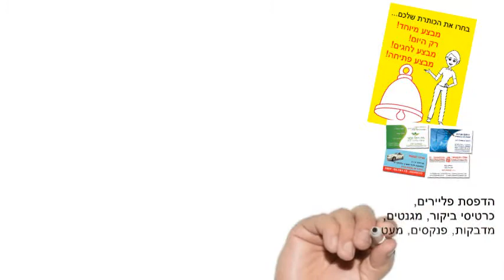שלושה אמצעים יעילים לקידום עסקים קטנים במחירים זולים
המרכז לקידום עסקים קטנים ובינוניים
מאפשר לכם לקדם את העסק שלכם בגדול במחיר קטן.
גם דפוס, גם אתרי אינטרנט וגם סרטונים - ביחד או לחוד, במחירים הזולים בישראל!!!
ותקושרו ישירות לוואטספ שלנו.
(ניתן לפנות אלינו בקישור גם בעניין אתר אינטרנט וגם בעניין סרטונים לקידום עסקים.)